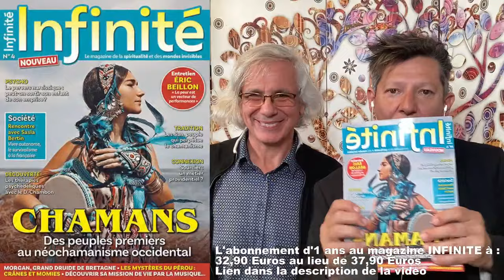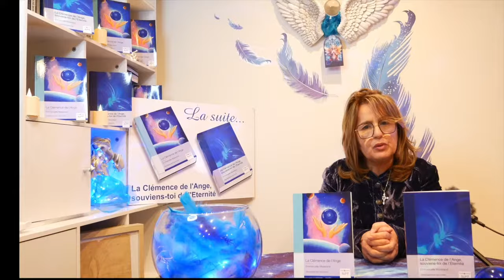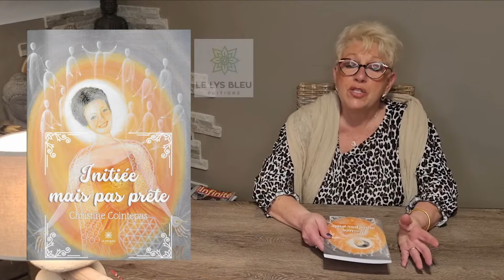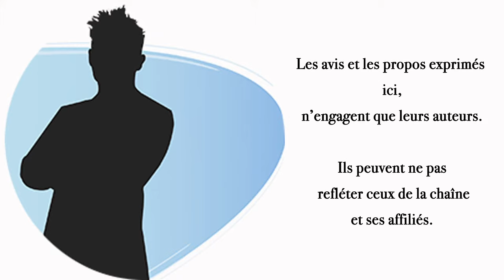LAURENT-JACQUES COSTA : Le scientifique face à l'invisible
Titulaire d'un doctorat en archéologie et ancien chercheur au CNRS, Laurent-Jacques Costa écrit depuis 2006 des films et des reportages pour la télévision. Sa rencontre avec Philippe Ferrer en 2021 marque un tournant dans sa carrière : le début d'un chemin initiatique, ponctué par la publication de cet ouvrage. Titulaire d'un doctorat en archéologie et ancien chercheur au CNRS, Laurent-Jacques Costa écrit depuis 2006 des films et des reportages pour la télévision. Sa rencontre avec Philippe Ferrer en 2021 marque un tournant dans sa carrière : le début d'un chemin initiatique, ponctué par la publication de l'ouvrage " Le scientifique face à l'invisible".

Le livre "Le scientifique face à l'invisible" :
Auteurs : Laurent Jacques Costa et Philippe Ferrer

Le livre « parce qu’on ne vous demande pas d’y croire »
Lien Amazon
Le coin des éditeurs

Les livres d'EMMANUELLE MAZERAND
Lien du livre "La Clémence de l'Ange, souviens-toi de l'Eternité"
Lien du livre "La Clémence de l'Ange"

Le livre de Nathalie Balaçé :
"Le jour ou j'ai décidé de guérir"
INFINITE
On ne vous demande pas d'y croire" est désormais en partenariat avec le magazine INFINITE.
Il vous suffit de cliquer sur le lien suivant :
Le code pour bénéficier de la promotion : PARTENAIRE

Depuis le 1er février 2019 j'ai réalisé, plus de 600 interviews, j'ai reçu bon nombre d'invités dans tous les domaines, surtout axés sur l'invisible, la spiritualité, le mystérieux, la connaissance de Soi, les soins énergétiques, les expériences extraordinaires..

Evidement, je ne compte pas les heures d'organisation, de réalisation et de montage ... mais c'est un plaisir immense que de partager ces moments d'échanges et d'enrichissement spirituels.

D'avance Merci !

Philippe